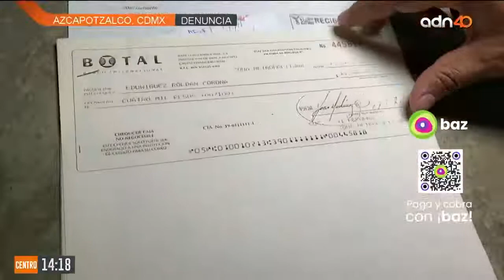¡La necesidad de tener una casa propia!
Señalan que el programa CasaPropia les daría un departamento, sin embargo a pesar de realizar depósitos desde 1996 a 1998 nunca hubo una construcción y INVICDMX no les da respuesta de su dinero.